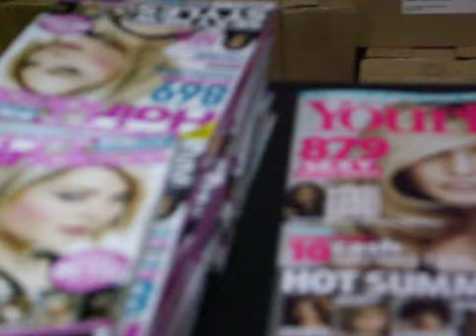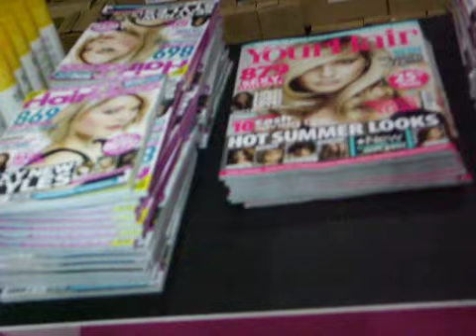Tyone Jones, Style Hair Magazine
Tyone Jones, Brand Manager Hair Portfolio, Style Hair Magazine, talking to Layla, preseting for sirHughie at the Clothes show excel Centre